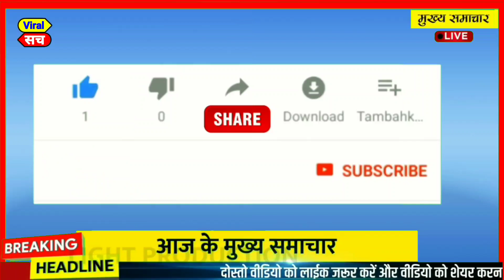parliament: December 2022,आज के मुख्य समाचार,today breaking news, bharat jodo yatra,bjp,aap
आज 18 December 2022 का मौसम, Mosam ki jaankaari, April Ka mosam vibhag aaj Weather news, LIC, SBI

1. weather forecast
2. weather today
3. weather forecast India
4. weather report
5. rain weather for
6. आज का मौसम कैसा रहेगा 2022
7. आज के मौसम का हाल
8. मौसम समाचार
9. मौसम विभाग
10. कल का मौसम कैसा रहेगा
11. आज के मौसम की जानकारी
12. आज रात का मौसम कैसा रहेगा
13. कल का मौसम कैसा रहेगा
14. आज का मौसम दिल्ली
15. आज का मौसम पंजाब
16. आज का मौसम उत्तर प्रदेश
17. आज का मौसम कैसा रहेगा 2022
18. आज रात का मौसम कैसा रहेगा
19. आज का मौसम दिल्ली
20. कल का मौसम कैसा होगा
21. आज का मौसम का हाल वीडियो
22. मौसम समाचार